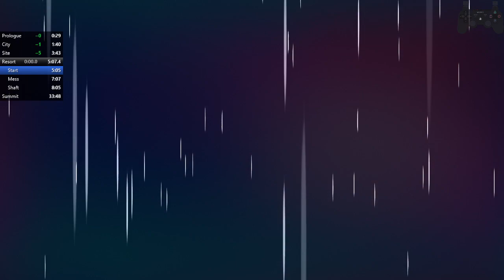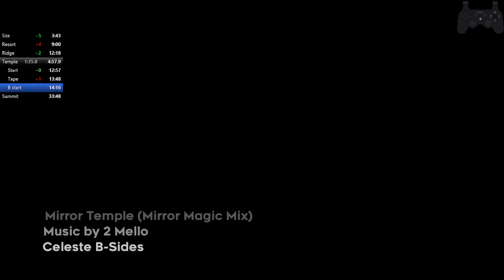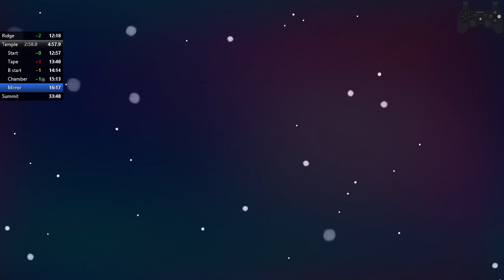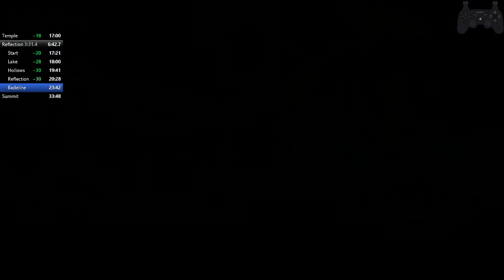Celeste any% 33:23.399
not bad.